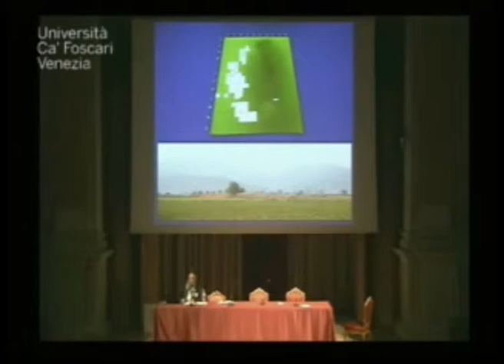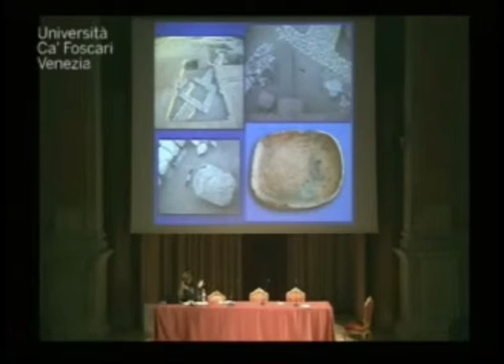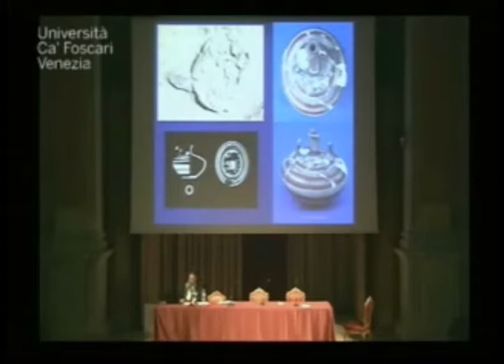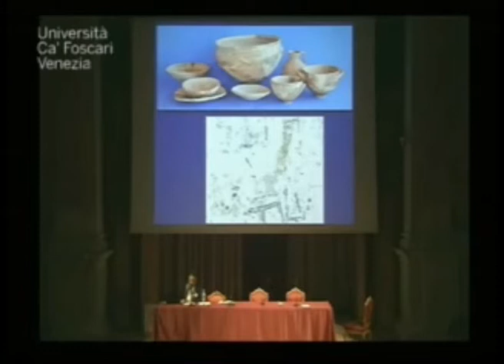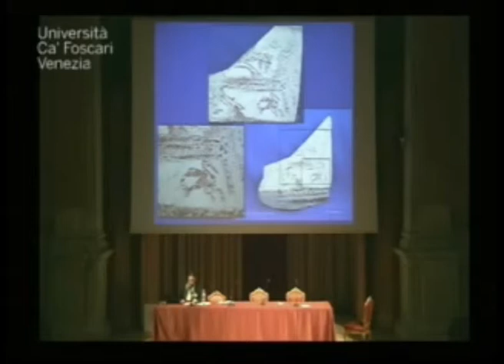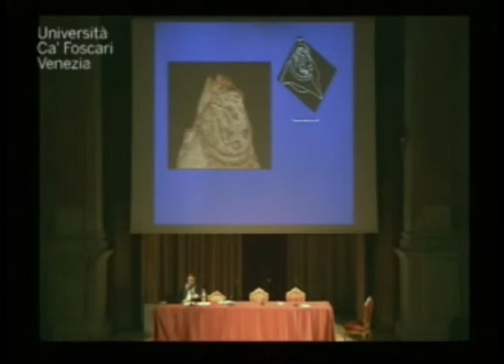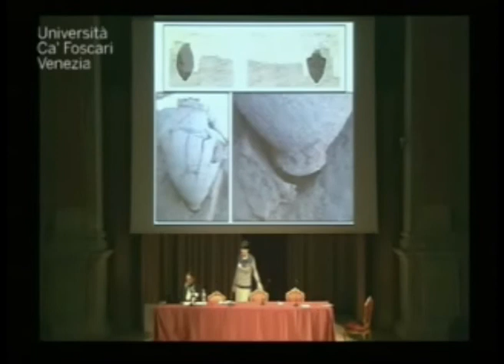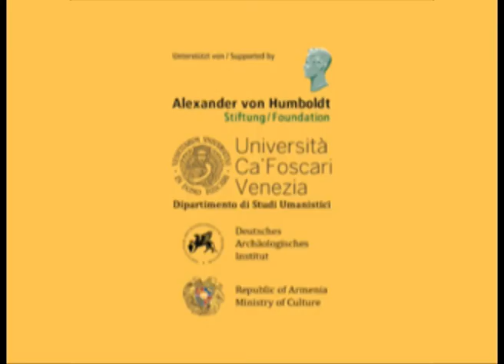Sevinc Günel - Die spätbronzezeitliche Siedlung von Çine-Tepecik und ihre Bedeutung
Die spätbronzezeitliche Siedlung von Çine-Tepecik und ihre Bedeutung für Anatolien (session 5)